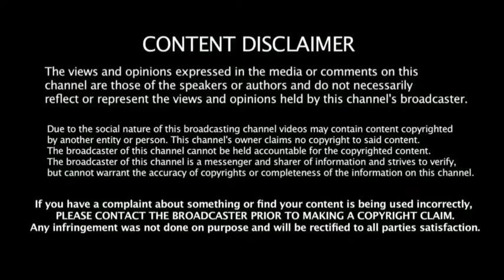KrishnanKutty Pani Thudangi 2021 Malayalam Movie Review | Best Horror Movie | Mr.Karthik Rajasekar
KrishnanKutty Pani Thudangi 2021 Malayalam  Movie Review | Best Horror Movie | Mystic Horror Comedy Thriller | Mr.Karthik Rajasekar

In this video you are going to watch the review of Malayalam Movie KrishnanKutty Pani Thudangi Review.